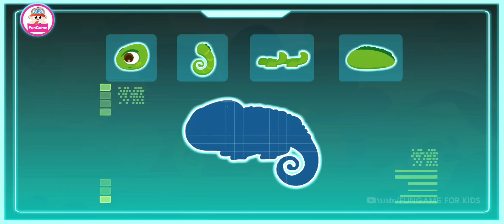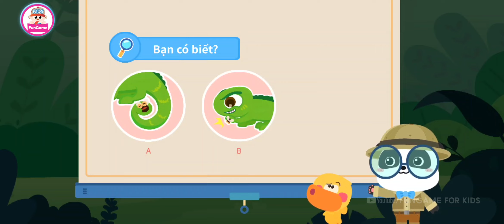Cuộc Phiêu Lưu Đi Tìm Nhà Vô Địch Thế Giới Động Vật cùng Gấu Trúc Kiki | Tập 6